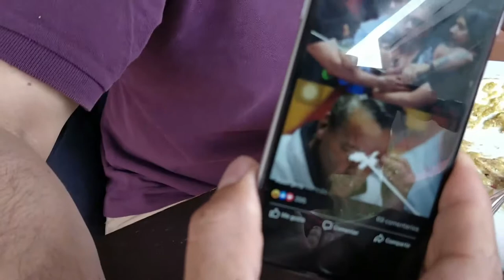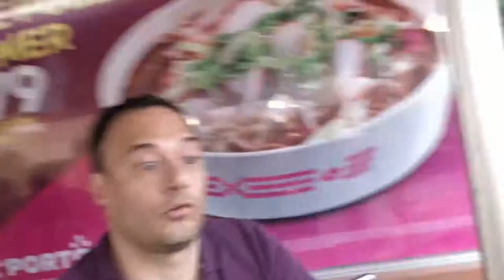Behind the Mics - T01E513 (17 de Julio de 2019)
En este episodio hablamos de ¡Carlos Trejo vs Alfredo Adame! ¿Por qué? Ni idea.